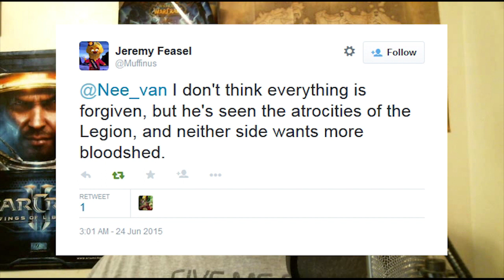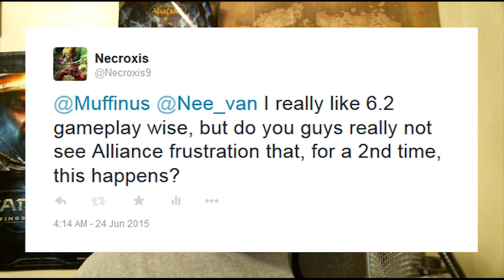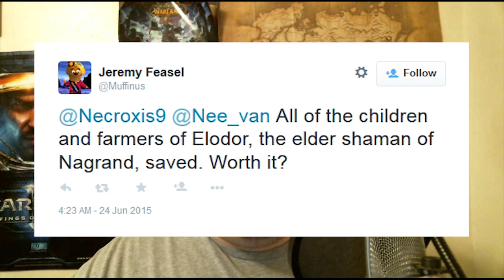Hellfire Citadel - Archimonde's Defeat Cinematic - Necroxis Reviews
Sigh.